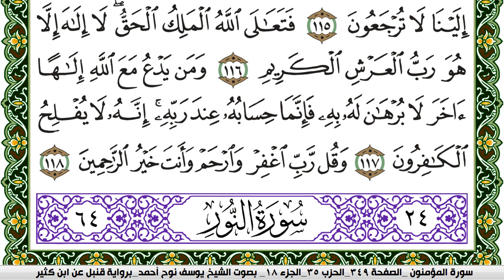سورة المؤمنون مكتوبة يوسف نوح احمد برواية قنبل عن ابن كثير